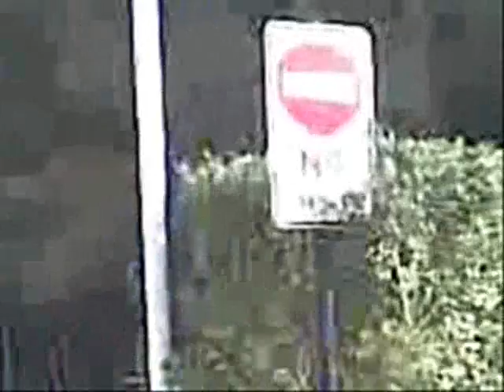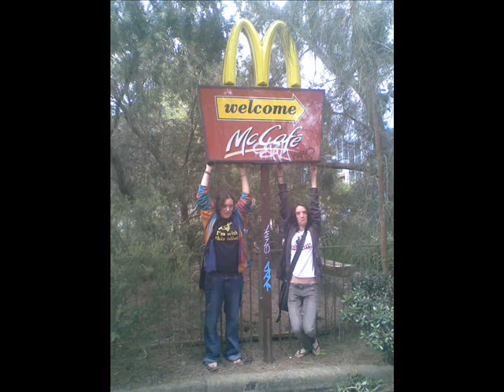The Warriewood Experience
L'Expérience de Warriewood

Featuring
Tara Eastwood
Jess Kimpton
Becky Lacey (camera)

Apologies for dodgy quality.
Yet again.

Song(s):
Jeremiah Was A Bullfrom - CCR
Discovery Channel - The Bloodhound Gang

I only own the videos